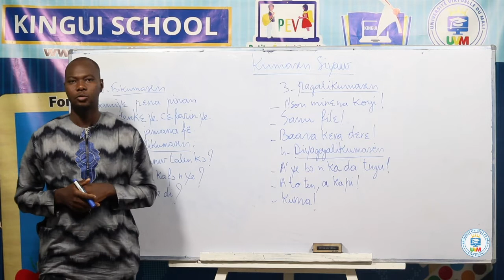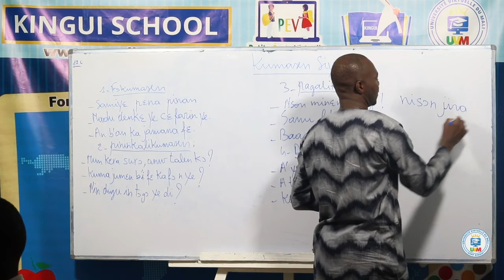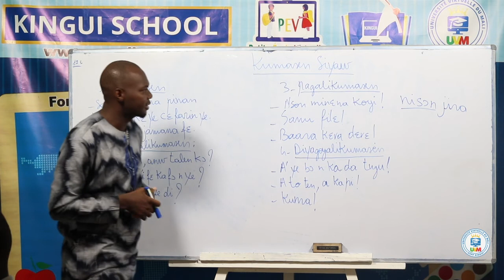Langue Nationale cours 5 : Kumas£n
Ce cours porte sur l'apprentissage de la langue nationale niveau terminal